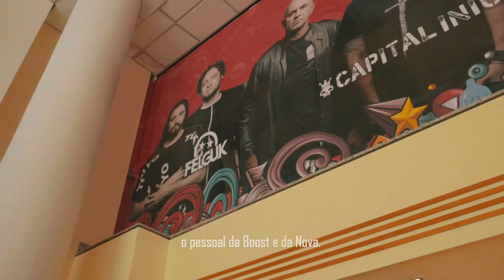ROTINA DE SHOWS DO FELGUK, COMO É? (feat. Piva, Santiago)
Pra quem sempre nos perguntou como é a vida on tour, isso é um pouco do que rola 😂